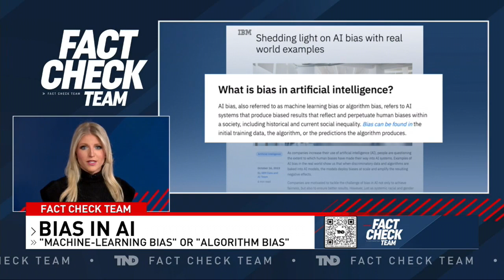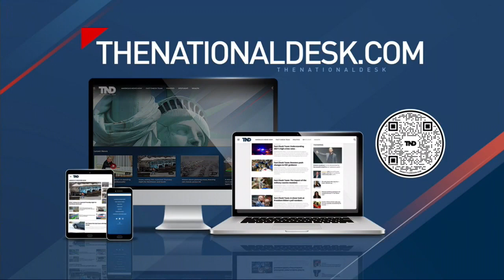Bias in artificial intelligence, and what can be done to fix it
Google pulled its artificial intelligence tool “Gemini” offline last week after users noticed historical inaccuracies and questionable responses. Courtney Rau looks at AI bias.

TND covers content from Sinclair's stations in:
Abilene-San Angelo, TX : KTXS
Albany, GA : WFXL
Albany, NY : WRGB
Amarillo, TX : KVII
Asheville, NC : WLOS
Austin , TX : KEYE
Bakersfield, CA : KBAK/KBFX
Baltimore : WBFF
Beaumont, TX : KFDM/KBTV
Birmingham, AL : WBMA
Boise, ID : KBOI/KYUU
Bristol, VA : WCYB
Cedar Rapids, IA : KGAN/KFXA
Champaign, IL : WCCU
Charleston, SC : WCIV
Charleston, WV : WCHS/WVAH
Chattanooga, TN : WTVC
Cincinnati, OH : WKRC/WSTR
Columbia, SC : WACH
Columbus, OH : WSYX/WTTE
Dayton, OH : WKEF/WRGT
El Paso, TX : KFOX/KDBC
Eugene, OR : KVAL/KMTR
Eureka, CA : KAEF
Flint, MI : WEYI/WBSF
Fresno, CA : KMPH
Gainesville, FL : WGFL
Green Bay, WI : WLUK
Greenville-New Bern, NC : WCTI
Harlingen, TX : KGBT
Harrisburg, PA : WHP
Jefferson City, MO : KRCG
Johnstown, PA : WJAC
Kalamazoo-Grand Rapids, MI : WWMT
Kirksville-Ottumwa, IA : KTVO
Las Vegas, NV : KSNV
Lewiston, ID : KLEW
Lincoln, NE : KHGI/KWNB
Little Rock, AR : KATV
Lynchburg, VA : WSET
Macon, GA : WGXA
Medford, OR : KTVL
Mobile, AL : WPMI
Myrtle Beach, SC : WPDE
Nashville, TN : WZTV
Oklahoma City : KOCB/KOKH
Pasco, WA : KEPR
Pensacola, FL : WEAR/WFGX
Portland, ME : WGME/WPFO
Portland, OR : KATU/KUNP
Providence, RI : WJAR
Quincy-Hannibal, IL : KHQA
Redding-Chico, CA : KRCR
Reno, NV : KRNV/KRXI
Rochester, NY : WHAM
Salt Lake City : KUTV
San Antonio, TX : KABB/WOAI
Savannah, GA : WTGS
Seattle, WA : KOMO/KUNS
Sioux City, IA : KMEG/KPTH
South Bend, IN : WSBT
Springfield, IL : WICS
Steubenville, OH : WTOV
Syracuse, NY : WSTM
Toledo, OH : WNWO
Traverse City, MI : WPBN
Tulsa, OK : KTUL
Washington DC : WJLA
West Palm Beach, FL : WPEC
Wilkes-Barre, PA : WOLF
Yakima, WA : KIMA